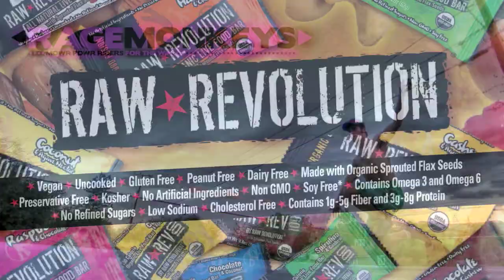Mantra Longtricklining at 180' (55m)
Tricklining on a 180' longline using BC Mantra...watch for the awesome catch at the end ;)